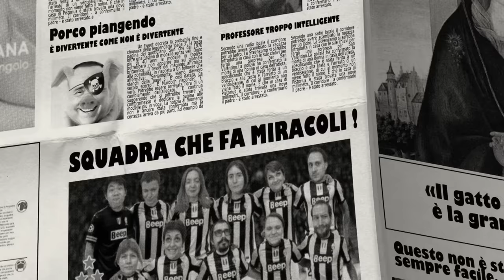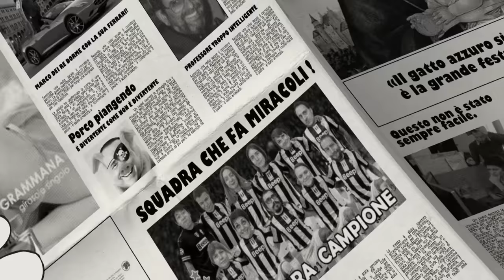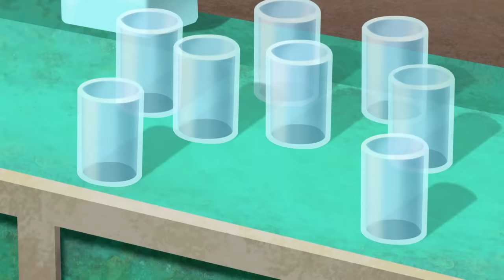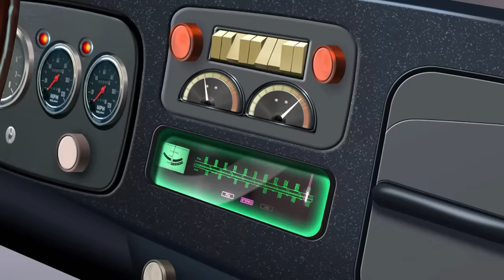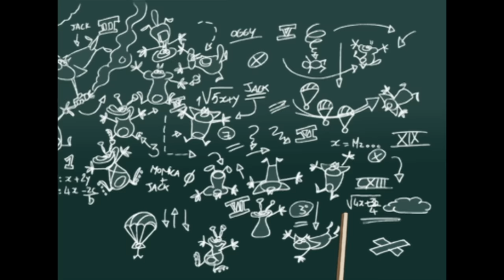हिंदी Oggy and the Cockroaches 💞 भारत में ओगी 💞 Hindi Cartoons for Kids